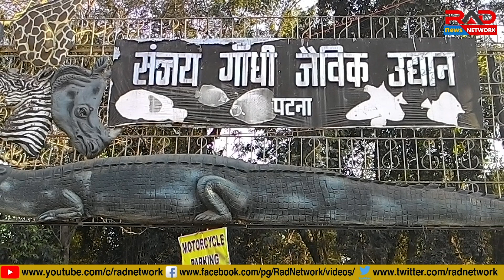पताली ग्राम कैसे बना पटना।RAD Network।